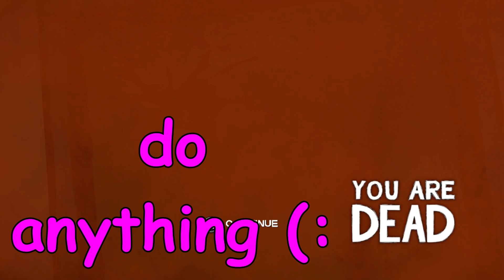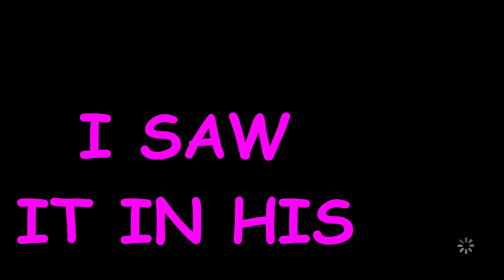(22) We Have Killed So Many People By Now. Walking Dead Season 1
description? I dont know the meaning of the word.